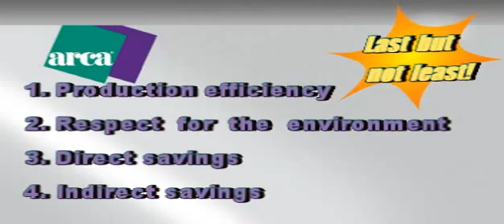ARCA Linerless advanced